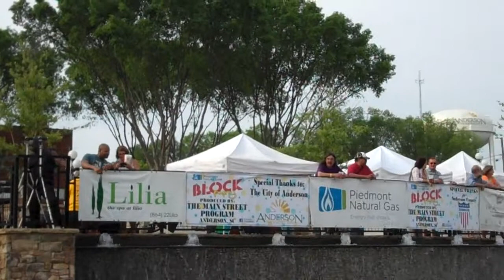The Block Party..5-7-2015